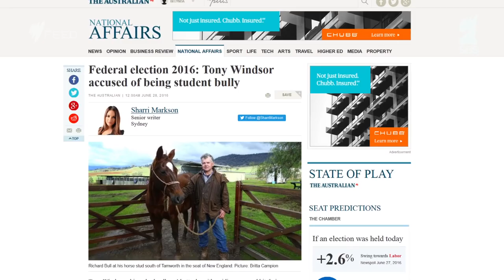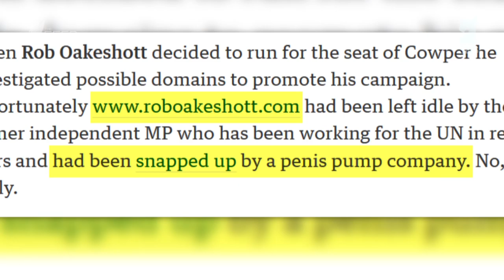Rob Oakeshott and Tony Windsor return - The Feed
Tony Windsor and Rob Oakeshott literally ended up deciding the PM in 2010, and this year they're running for parliament again.